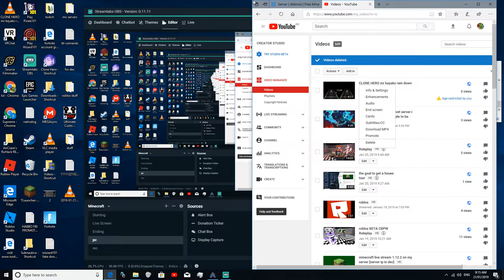soory about the vid on house tour i took it down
sorry about the house tour my bro took my phone and pranked you guys sorry :(